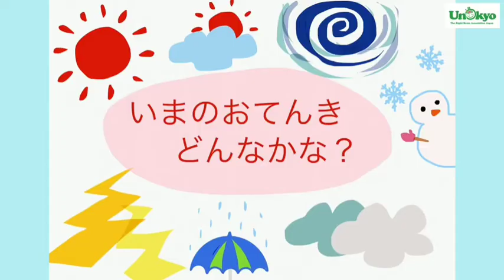【いまのおてんき どんなかな？】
毎日変わるお空の様子を歌を歌いながら楽しく観察してみてね。
今日はどんなお天気か大きな声で言ってみよう！

みんなで、見て聞いて楽しくうたっておぼえちゃおう(^^)/

UNOKYOでは、日々たくさんの情報を発信しています。。

・UNOKYOをもっと知りたい方は、クリックしてね！

・UNOKYOオリジナル楽曲について
UNOKYOのレッスン用音楽や動画などの制作については、UNOKYO本部インストラクターでもある羽田ゆりえさんが担当してくれています。
羽田ゆりえさんの詳細ページはこちら

※現在、UNOKYOインストラクター受講生を募集しています。

あなたの子育て経験がキャリアです！

UNOKYOインストラクター認定講座の無料体験&オンライン説明会のお申込みはこちらから

子育てをもっと楽しみたい方はこちらから
【UNOKYO監修】子どものひらめき脳を育てる6ステップオンライン講座を無料でプレゼント